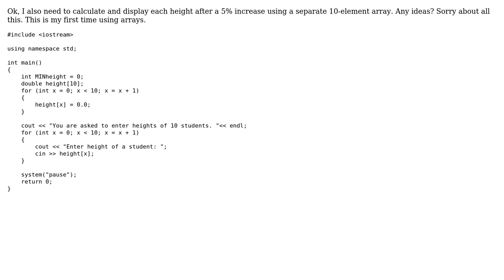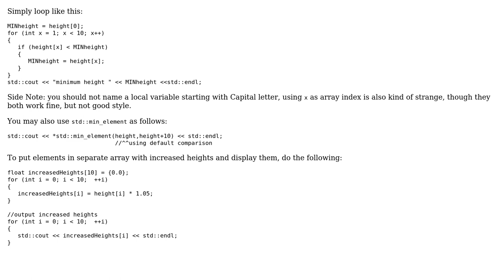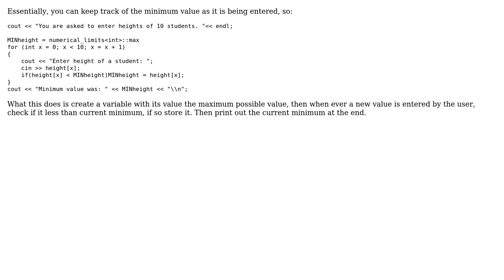Displaying a minimum value in an array (2 Solutions!!)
Displaying a minimum value in an array

With thanks & praise to God, and with thanks to the many people who have made this project possible! | Content (except music & images) licensed under CC BY-SA | Music | Images & others | With thanks to user user2040308 user taocp user Sinkingpoint and the Stack Exchange Network Trademarks are property of their respective owners. You are responsible for your own actions.